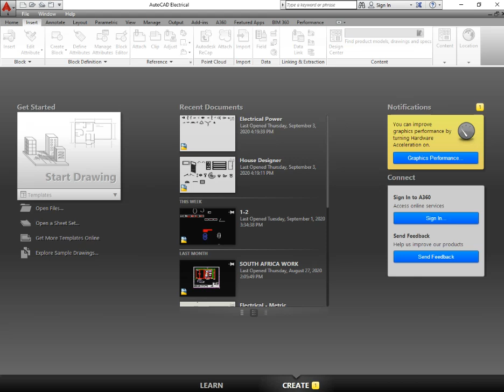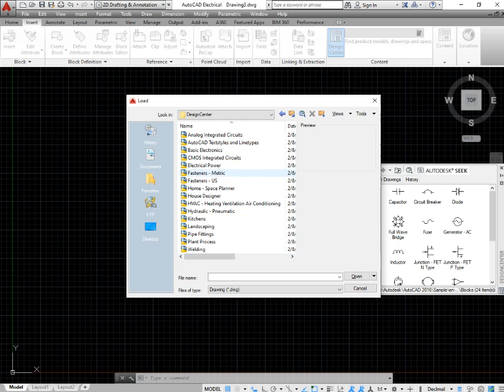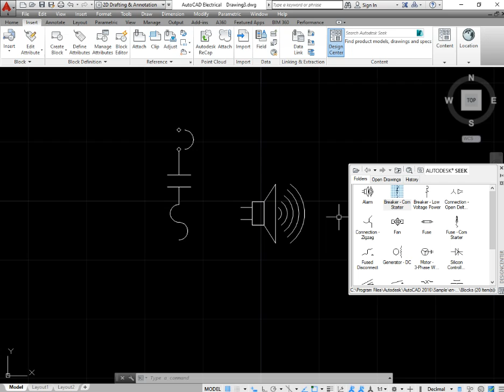AUTOCAD BASICS - 8, Library autocad, AUTOCAD Electrical, ELECTRICAL SYMBOLS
AutoCad Basics, Learnning, Electrical Engineering
Open Default Electrical symbols in AutoCad electrical